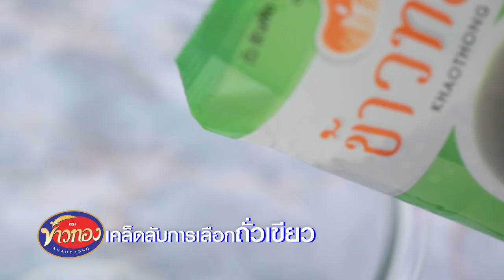การเลือกถั่วเขียว สูตรเด็ด...ทำง่าย...สไตล์ "อ.ยิ่งศักดิ์" & ข้าวทอง i EP24